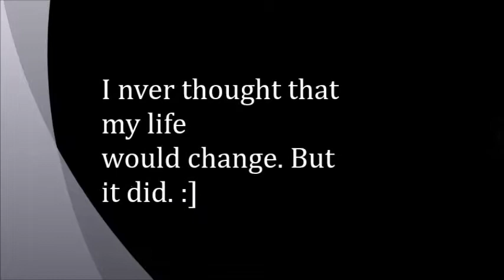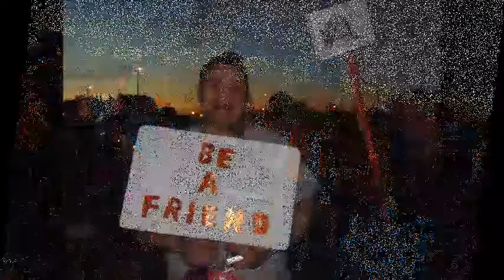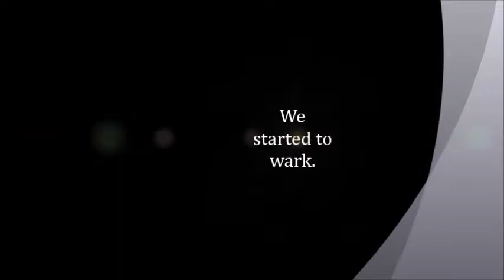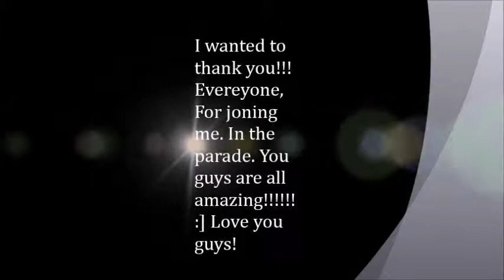Stop The Bullying Club In The Youth Parade. 2015 By April Lizette Cadena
Fine me at twitter

Instagram at

My Facebook fan page at